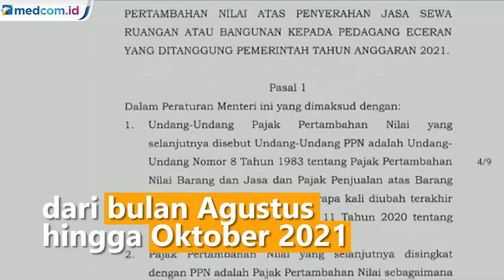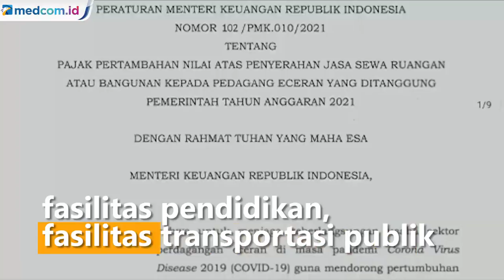Menkeu Bebaskan PPN Sewa Toko Pasar-Mal hingga Oktober 2021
Menteri Keuangan Sri Mulyani resmi membebaskan pajak pertambahan nilai atau PPN sewa toko bagi pedagang eceran. Pembebasan pajak ini akan diberlakukan selama tiga bulan dari bulan Agustus hingga Oktober 2021.

Pemberian insentif PPN sewa toko atau bangunan usaha untuk pedagang eceran ini tercantum dalam peraturan Menteri Keuangan PMK nomor 102 tahun 2021 tentang pajak pertambahan nilai PPN atas penyerahan jasa sewa ruangan atau bangunan kepada pedagang eceran yang ditanggung pemerintah tahun anggaran 2021. Ketentuan ini mulai berlaku pada 30 Juli 2021.

Dalam aturan tersebut, disebutkan bahwa insentif pajak diberikan untuk menjaga keberlangsungan usaha pedagang eceran di masa pandemi guna mendorong pertumbuhan ekonomi nasional.

Sementara ruang atau bangunan yang mendapat pembebasan PPN berupa toko atau gerai yang berdiri sendiri atau berada di pusat belanja, kompleks pertokoan, fasilitas apartemen, hotel, rumah sakit, fasilitas pendidikan, fasilitas transportasi publik serta fasilitas perkantoran dan pasar rakyat.